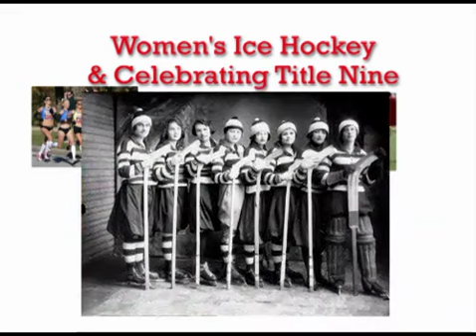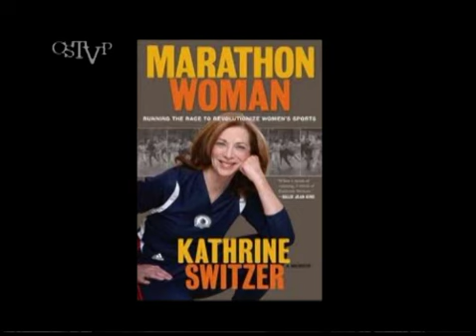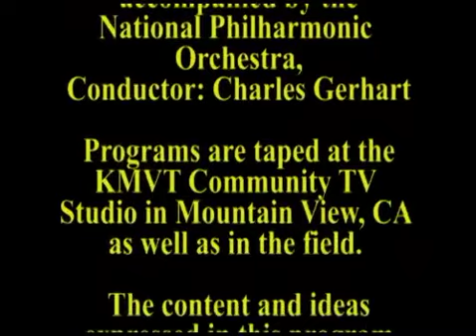1062 Women's Ice Hockey and Celebrating Title Nine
Two women athletes discuss their sport and how they benefited from Title Nine.